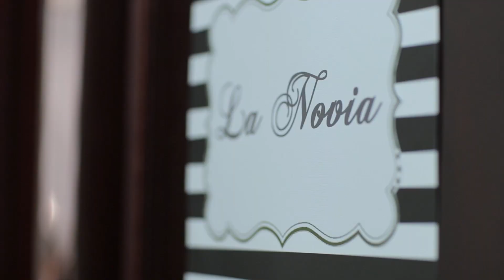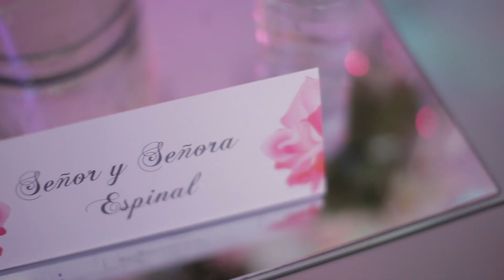Gissel + Freddy // Same Day Edit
Deco & Planner  // Jean Roldán
Make Up // José Miguel Genao
Photography // Alfredo Rodríguez
Cinematography // 24P STUDIOS